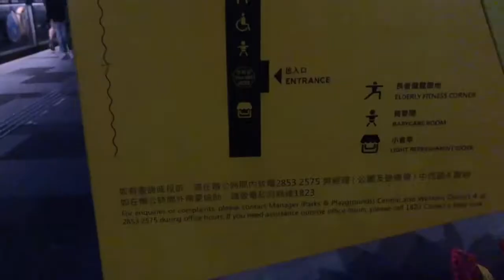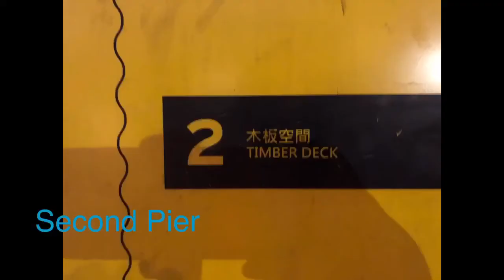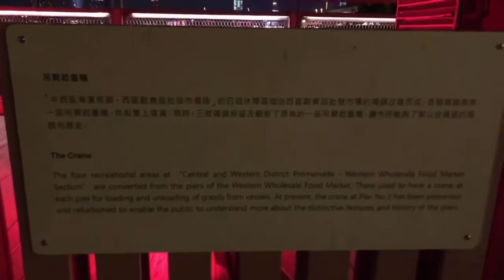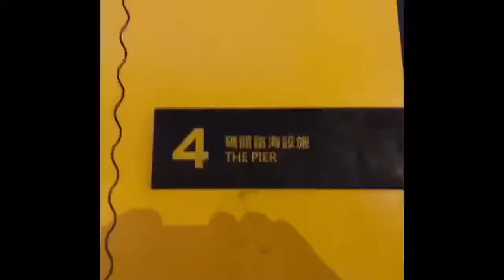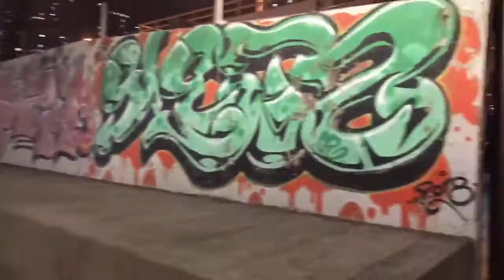Fung Mat Road Waterfront Open Space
Waterfront open space for relaxing - exercising  day and night # Hongkong